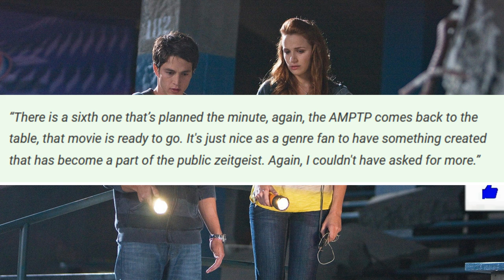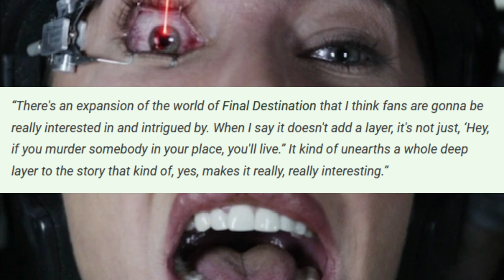Final Destination 6 | Death Design EXPANSION (Twist?) Coming + Ready To Begin Filming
Jon Watts is producing the upcoming Final Destination 6 and it is being penned based on a treatment from Watts. No plot synopsis has been released, but the film is heading straight to HBO MAX. Scream 5 writer Guy Busick is penning the script as well. Final Destination 6 has been in the works since 2019 and will be the first film since 2011. A woman named Stefani is having premonitions about surviving a fire and death comes after her entire family. An audition tape has revealed major new details about Final Destination 6. Producer Craig Perry teased an upcoming kill in Final Destination 6. Jeffrey Reddick has teased an expansion of Death's Design.